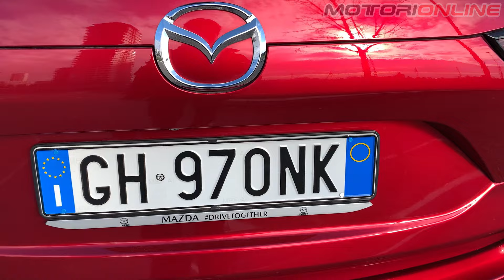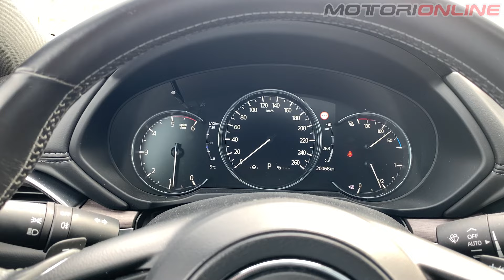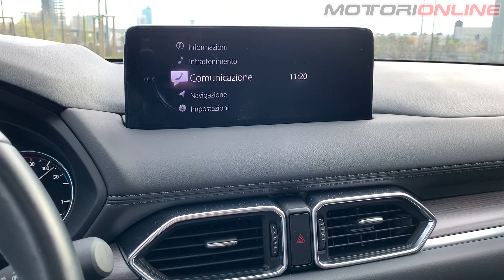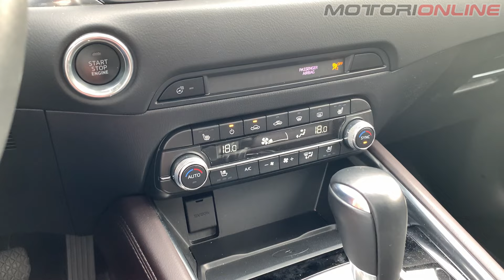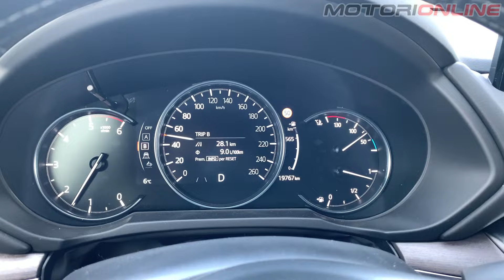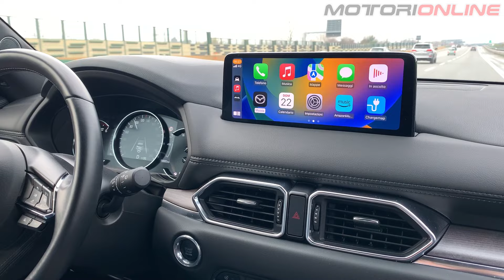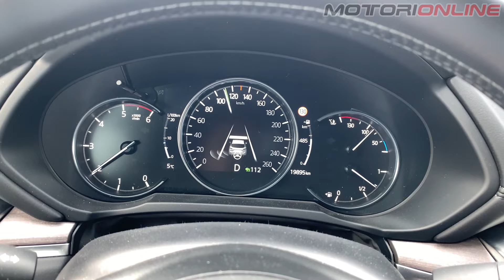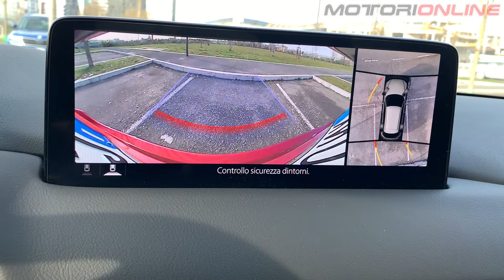Mazda CX-5 | Prova su strada del SUV che ha dato le origini alla tecnologia Skyactiv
Lanciata nel 2012, la CX-5 è stata la prima Mazda di serie ad essere progettata secondo la filosofia Kodo – Soul of Motion, ma anche la prima dotata della nuova tecnologia Skyactiv. Nuovi propulsori, un nuovo telaio e una nuova carrozzeria. Ricordiamo che nel Maggio del 2017, in anteprima internazionale in Spagna, fu presentata la nuova CX-5 che mostrava ben 698 modifiche rispetto al modello precedente. Le stesse modifiche negli anni sono state migliorate e alle stesse si sono aggiunte ben altre, perfezionando ancora di più il SUV giapponese. Infatti, con la versione 2022, i tecnici Mazda hanno portato a livelli ancora più alti la filosofia tecnologica e stilistica Jinba Ittai. Ulteriori modifiche ed evoluzioni sono presenti sulla scocca, sulle sospensioni e sui sedili, per migliorare il comfort di marcia e soprattutto un grande lavoro si è fatto sulla silenziosità dell'abitacolo.

SOMMARIO

0:00 Introduzione
1:03 Design
2:20 Bagagliaio
3:06 Interni / Quadro strumenti / Infotainment
6:24 Spazio
7:02 Motore / Autonomia / Frenata / Sospensioni / Guida
13:30 Aiuti alla guida ADAS
14:37 Prezzo e saluti

Servizio e montaggio di Marco Fossa